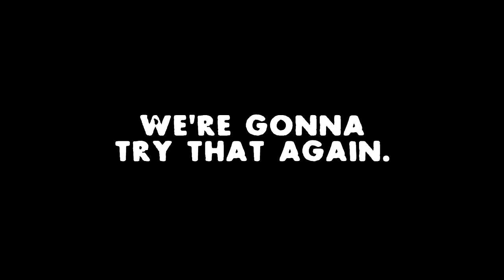MAZEL TANK: Left 4 Dead 2 The Passing: Part 2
We're good at this, I swear.

Featuring:

Minty Python
Fourheadsquared
The silent ghost that is Fourheadsquared's friend.

"Carry On Wayward Son" is by Kansas